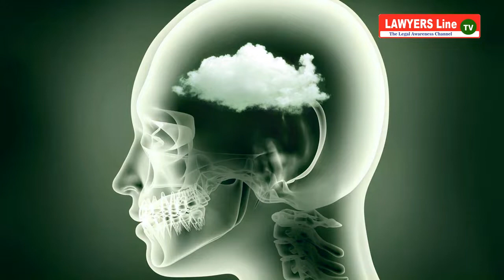குற்றவாளியை மயக்க நிலைக்கு ஆளாக்கி உண்மையை கண்டறியும் சோதனை? Is the truth-finding test right? Wrong?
Truth_Serum_Test Truth_finding_test LawyersLine குற்றவாளியை மயக்க நிலைக்கு ஆளாக்கி உண்மையை கண்டறியும் சோதனை சரியா? தவறா? : Is the truth-finding test right? Wrong?

Truth Serum Test (உண்மையை கரக்கும் ஆய்வு)
Sodium Bendothol and Textrose

Advocate : Madras High Court

State President : FFLAAC (Federation for free legal aid and anti corruption)